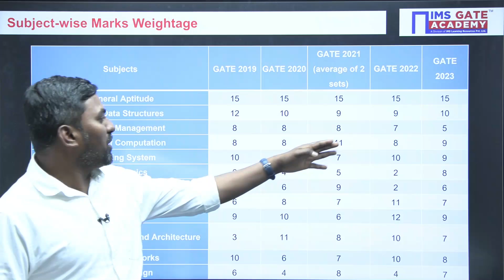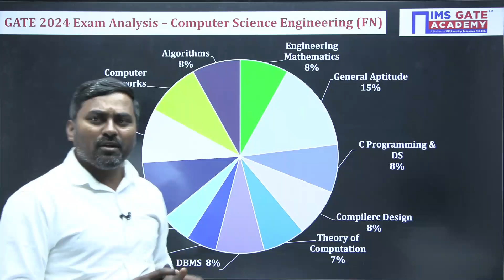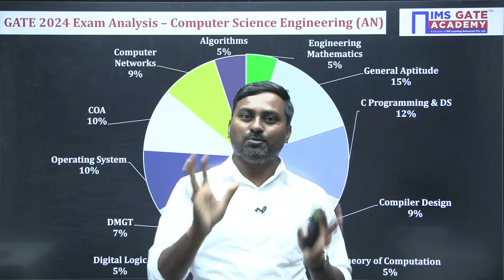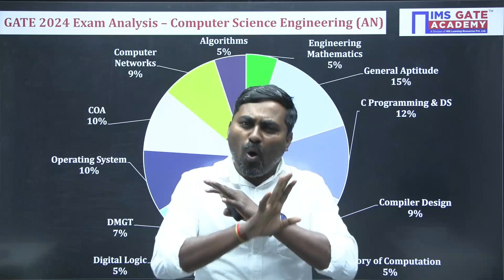GATE 2024 Expected Cut-off | Computer Science & Information Technology